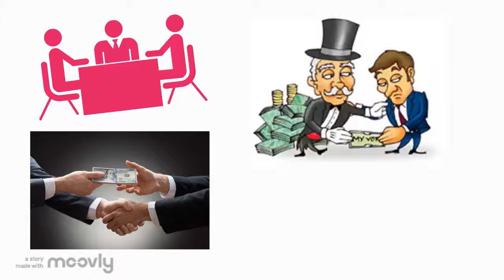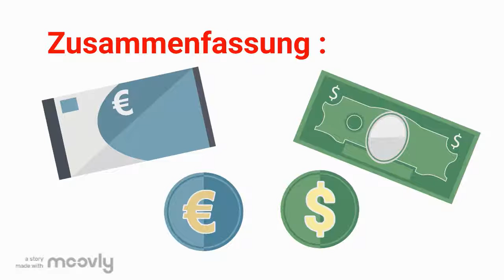La politique comme métier / Politik als Beruf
Le « Prix Projets-IN 2017 » a été décerné au lycée Salvador Allende d’Hérouville Saint Clair et à son partenaire allemand le Gymnasium Süderelbe de Hambourg pour le projet « Anciennes et nouvelles formes de participation politique en France et en Allemagne ». Les « Projets-IN » à caractère IN-terdisciplinaire, IN-terculturel et IN-novant soutiennent des projets communs entre classes des deux pays dans lesquels l’apprentissage de la langue du partenaire est proposé de manière intensive.

Das Gymnasium Süderelbe aus Hamburg und ihre Partnerschule, das Lycée Salvador Allende aus Hérouville Saint Clair wurden für ihr gemeinsames, im Jahr 2017 durchgeführtes deutsch-französisches Projekt mit dem Titel „Alte und neue Formen politischer Partizipation in Deutschland und Frankreich“ als bestes IN-Projekt des Jahres 2017 ausgewählt.
IN-Projekte -  INnovativ, INterdisziplinär und INterkulturell, fördern gemeinsame Austauschprojekte von Schulklassen und –gruppen aus weiterführenden Schulen in Deutschland und Frankreich, in denen die Partnersprache intensiv unterrichtet wird .